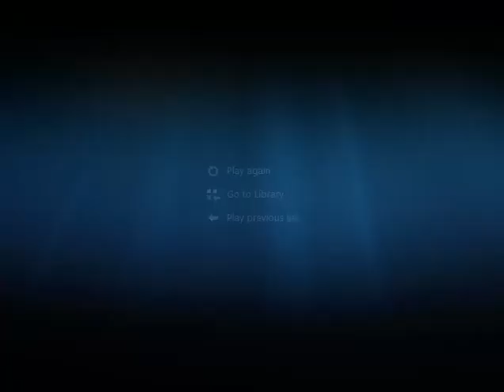BAD RAM 360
Mud Bog racing at County Fairs an other Mud Bogs .